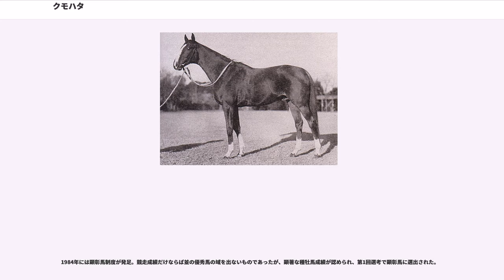クモハタ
クモハタは日本の競走馬、種牡馬。第八回東京優駿競走（日本ダービー）に優勝。種牡馬として1952年から1957年まで6年連続のリーディングサイアーを獲得した。日本競馬史上最初の内国産リーディングサイアーである。 1984年、顕彰馬に選出。半姉に帝室御賞典優勝牝馬クレオパトラトマス（繁殖名・月城）がいる。

1936年、官営の下総御料牧場に生まれる。父トウルヌソルは当時シアンモアと勢力を二分した大種牡馬、母・星旗はアメリカからの輸入牝馬であり、クモハタ出生時にはすでに第一仔クレオパトラトマスが活躍を見せていた。こうした血統背景に加え、持って生まれた雄大な馬格が注目を集め、3歳時に下総御料で開催されたセリ市において最高価格となる3万7600円で加藤雄策に落札された。3歳秋に東京競馬場の田中和一郎厩舎に入り、調教では後に帝室御賞典に優勝するトキノチカラと共に良い動きを見せていた。

しかし競走馬デビューを間近に控えた4歳に入り、右後脚に蹄叉腐爛を発症。次いで左後脚にも同様の症状が現れ、四肢の蹄すべてが蹄叉腐乱に冒された。これにより2ヶ月以上の休養を余儀なくされ、本格的な調教を再開したのは目標とする東京優駿の3週間前であった。8日前に新呼馬戦でようやくの初出走を迎えたが、スタートで出遅れ2着に終わる。ダービー3日前に再度新呼馬戦に出走、2着馬を4分の3馬身退けて初勝利を挙げた。しかしこの競走で事前に傷めていた肩の状態が本格的に悪化、さらに飼い葉も食べなくなり、栄養剤を混ぜた豆乳を鼻から流し込んで栄養を補給するという状態だった。だがダービー優勝のために大枚を投じた加藤は出走を諦めきれず、結局は出走に踏み切った。

当日になって第1回横浜農林省賞典4歳呼馬優勝馬・ロツクパークが故障により出走を回避、本命不在での競走となった。その中でクモハタは東京優駿初騎乗となる阿部正太郎を鞍上に、20頭立て8番人気という評価だった。レースでは重馬場の中で後方待機策を取る。向正面過ぎから徐々に進出すると、第3コーナーから他馬が嫌う状態の悪い馬場内側を周って位置を上げる。そのまま内埒沿いを走って距離を稼ぐと、最後の直線に向いて外に持ち出し、先行から逃げ粘りを図るリツチモンドを追走。ゴール前50メートルで同馬を交わすと、そのまま1馬身の差を付けて優勝した。デビュー9日でのダービー優勝は史上最短記録であり、その後の競走体系・出走条件の変遷により、事実上更新不可能な記録となっている。

以降、クモハタは故障と付き合いながら翌年秋まで走り、11月17日の帝室御賞典（秋）2着を最後に競走馬を引退した。馬主の加藤はその引退に際し、「馬主として一度も、クモハタのレースを楽しんだことはない。満足な状態で出走したことがなかったからだ。この面倒な馬をどうにか競走馬として育ててくれた調教師、騎手、馬丁諸君に心から感謝している」という言葉を残した。

競走馬引退後は国有種牡馬として北海道の日高種馬牧場に繋養された。2年目の産駒から天皇賞に優勝、通算25勝を挙げたカツフジなどの活躍馬を輩出。

第二次世界大戦が終了すると、戦後日本競馬に内国産種牡馬の雄として圧倒的な存在感を示し、現在のGI級に相当する競走で産駒17勝（中山大障害含む）を挙げ、外国からの競走馬・種牡馬輸入が解禁された1952年から1957年まで、6年連続のリーディングサイアーを獲得した。特に天皇賞の優勝馬は7頭輩出しており、これは2006年秋にサンデーサイレンスが8頭目の天皇賞優勝馬を輩出するまで史上最多の記録であった。1953年には内国産種牡馬のJRA年間最多勝利記録となる157勝を挙げ、2010年にキングカメハメハによって更新されるまで保持された。

しかし、クモハタ自身はその1953年夏に日高地区で流行した馬伝染性貧血に罹患し、同年9月10日、家畜伝染病予防法に基づき殺処分となった。遺骸は日高種畜場の功馬碑下に葬られている。死後もブルードメアサイアーとして数々の名馬に影響を残しており、現代の競走馬でも血統表の中に時折見出す事ができる。また産駒の中には種牡馬として成功した馬も多く、最後の直系子孫であるホクテンパールは1988年まで現役競走馬として走っていた。

1951年よりクモハタの功績を記念し、中山競馬場に於いてクモハタ記念が創設され、東京放送が優勝杯を寄贈して歳末の中山開催の名物重賞競走として1980年まで施行された。...